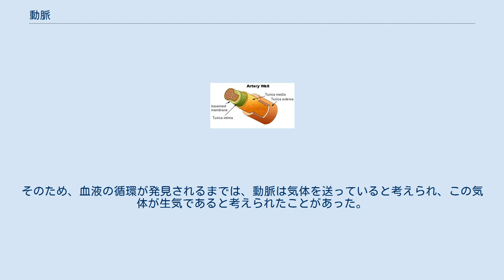動脈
動脈壁の概念図。
動脈壁は外膜・中膜・内膜の3つからなる 動脈（どうみゃく、（英語: artery）とは、動物の血管系において、心臓から押し出される血液の流れる血管のことである。
反対に、心臓へ流れ込む血液の流れる血管は静脈と呼ばれる。
 動物の体液は、ある程度以上体の大きいものでは強制的に循環させる必要がある。
その循環のためにポンプの役割をする器官があり、これが心臓である。
心臓が押し出した血液の流れる管が動脈である。
動脈は、その高い圧力に耐えるため、たとえば脊椎動物では外膜・中膜・内膜の3層からなる丈夫な構造を持つ。
また、柔軟性に富むため心臓の収縮時と拡張時の血圧の差を吸収できるようになっている。
 動脈は各組織へ血液を配分するために分岐していくが、分岐した枝同士が合流していることもある。
これを吻合と言い、一方の血流が不十分でも組織が虚血に陥ることを避けられる。
逆に、吻合のない動脈の支配領域はそれだけ虚血のリスクが高いと言える。
 一般的に、大動脈を通じて全身へ送り出される血液は酸素に富んだ動脈血である。
肺で酸素化を受けて心臓に戻ってくる血液は肺静脈を流れていても動脈血である点に注意を要する。
 動脈の柔軟性が失われた状態が動脈硬化で、この状態では心臓の駆出力を十分に吸収できず、高血圧の原因になったりする。
また、動脈硬化に伴い血管内腔が狭くなることで虚血の原因にもなる。
 動脈は壁が丈夫且つ内部の血液には高い圧力がかかっているため、生きた動物を解剖すると、その段階で動脈血は出てしまうが、それでも壁はつぶれないので空気が入る。
そのため、血液の循環が発見されるまでは、動脈は気体を送っていると考えられ、この気体が生気であると考えられたことがあった。